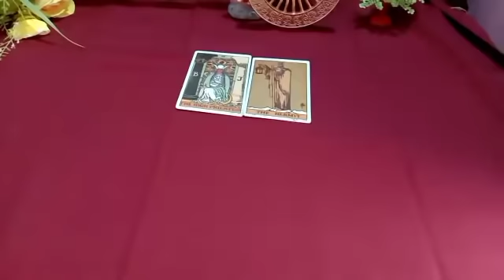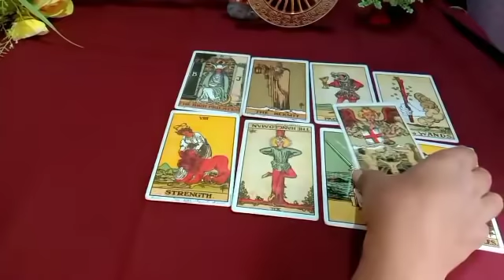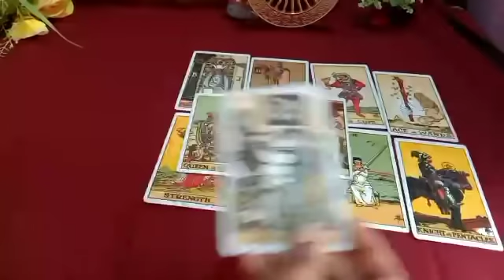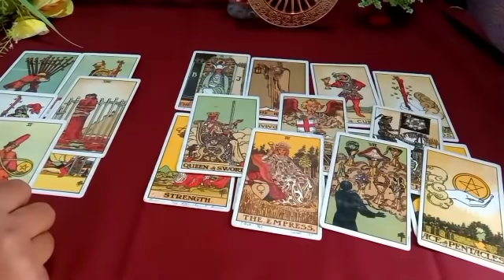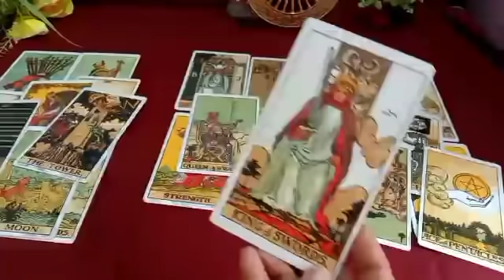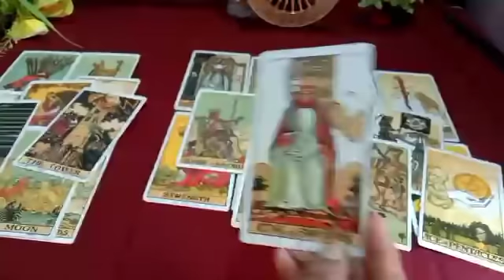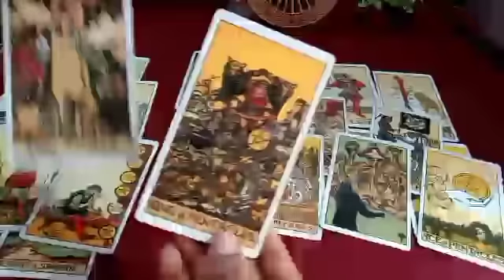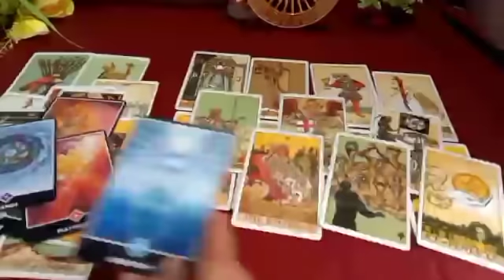Third-party Kya Karne Ja Rahi Hai 😱 Aapke Partner Ka Kya Action Hai 🤔 Timeless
🧚Angel number444kyu dikhai dete hai

🌺Not Free🌺

Note 👉🚫Not Doing Legal Matter Reading

Note 👉🚫 Divorce ki reading nahi hogi

📢 Twin flame love Reading (Detail Reading) (Tarot+DM&DF Message+Divine Guidance)

📝You can pay through Paytm/ G Pay and Phonepe

📢📝Note :-
          1) Personal Tarot Readings are for Guidance and solely to the responsibility of the querent !
2) Energies can change anytime.
3) Please take professional help for serious issues.
4) Charges can change anytime without any prior information.

     Peace Out ✌️